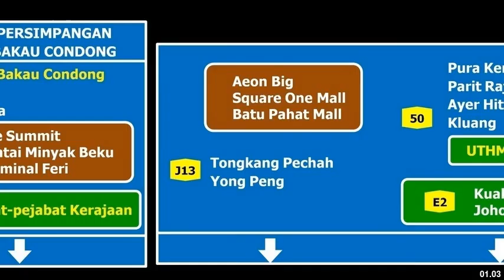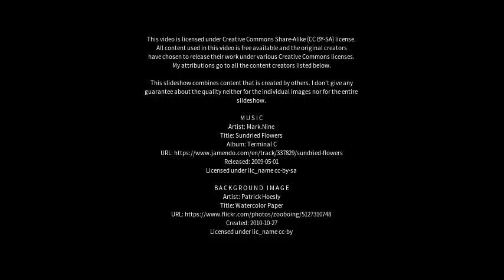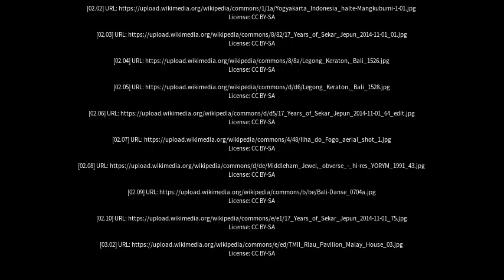Best places to visit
Best places to visit - Condong (Australia) Best places to visit - Slideshows from all over the world - City trips, nature pictures, etc.